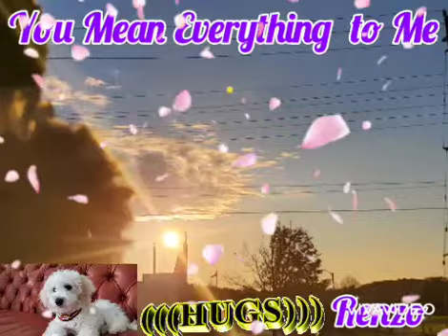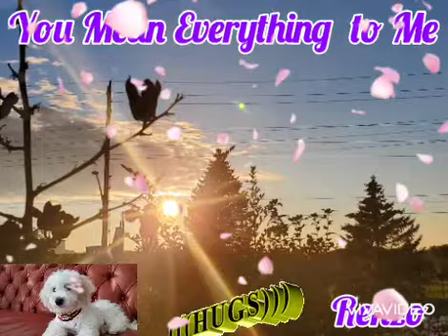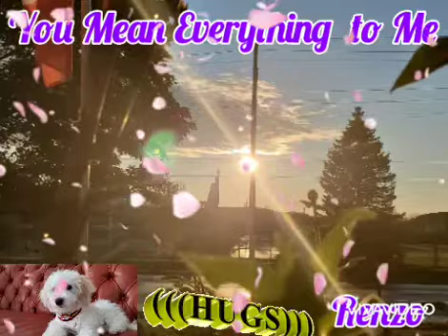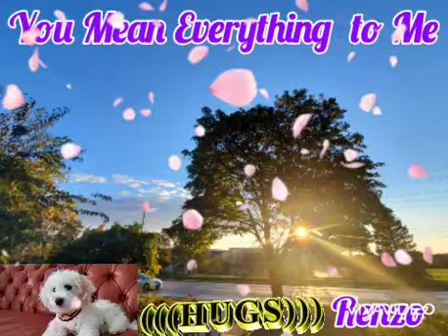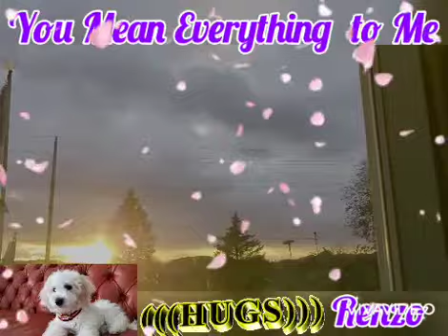You Mean Everything to Me, by Neil Sedaka, Composed by Howard Greenfield, k 🎤 by sally3718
This song was written by Howard Greenfield and Neil Sedaka and was sung by Neil Sedaka himself released  in 1960.
This song was also sung by Curtis  Mayfield.